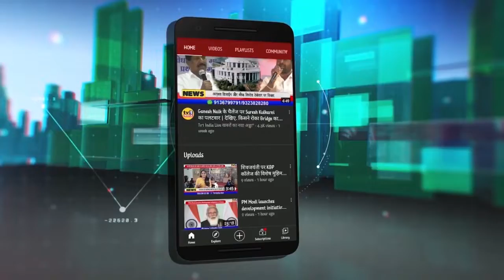Devendra Fadnavis का हल्लाबोल: किसानों को धोखा दे रही महाविकास आघाड़ी सरकार | मुआवजे पर मलाल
किसानों का बिजली कनेक्शन ना काटें महाराष्ट्र सरकार से निवेदन
सरकार ने किसानों की आवाज को किया अनसुना
किसानों की मौत की संख्या दिन-ब-दिन बढ़ती जा रही है
इस राज्य में रहने का कोई फायदा नहीं है -किसान
एक किसान होने के नाते मेरी आवाज अनसुनी है |
Devendra Fadnavis - विकास परियोजनाओं के लिए जाने वाले किसानों की जमीन का मुआवजा चौगुना की जगह दोगुना है